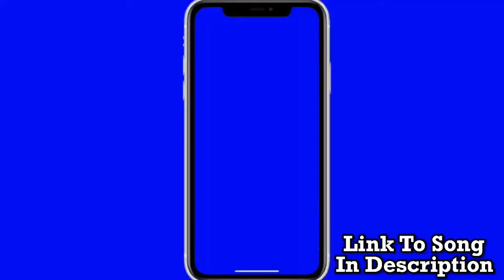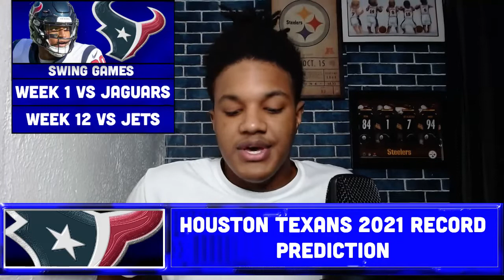Houston Texans 2021 Record Prediction | Texans 2021-2022 NFL Predictions